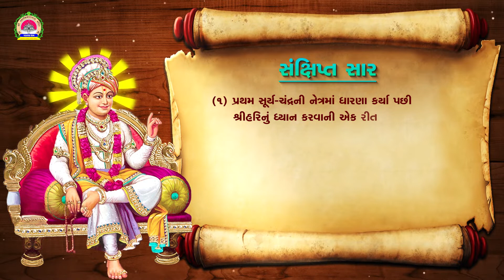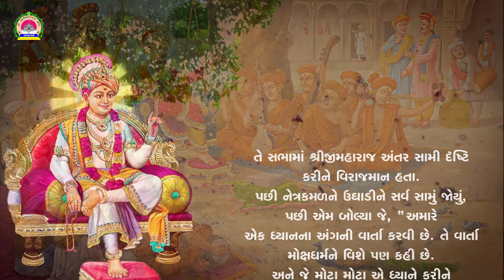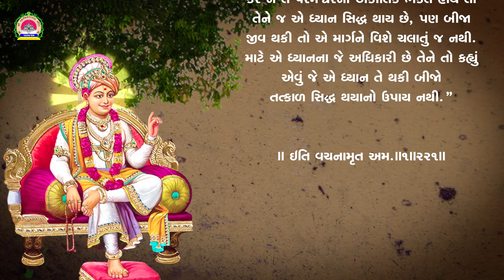Vachanamrut Amdavad - 1 | Chamatkari Dhyaannu | Swaminarayan Paravani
સ્વામિનારાયણ સંપ્રદાયના આધારભૂત ગ્રંથોમાંનો એક ગ્રંથ એટલે ભગવાન શ્રીસ્વામિનારાયણના શ્રીમુખેથી વહેલા દિવ્ય વચનોનો સંગ્રહાત્મક ગ્રંથ વચનામૃત. જેમાં જીવનને ઉત્કૃષ્ટ બનાવીને આ જ લોકમાં આપણું કલ્યાણ થાય તેના ઉપાયો બતાવ્યા છે. તો આવો આપણે પણ આ દિવ્યગ્રંથ વચનામૃતનાં અમદાવાદ પ્રકરણનું પઠન કરીએ, સાંભળીએ અને જીવનમાં ઉતારીને ધન્ય બનાવીએ.